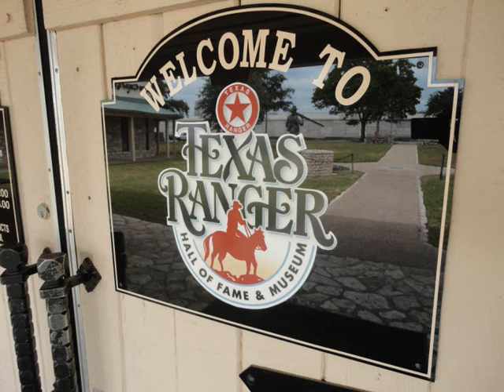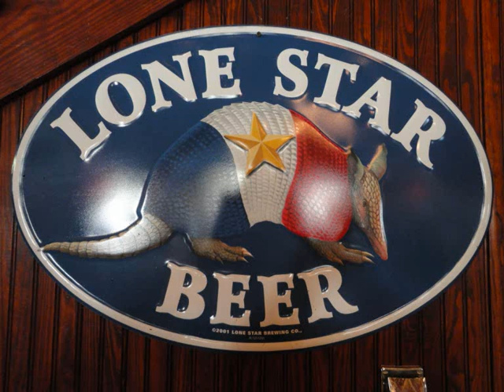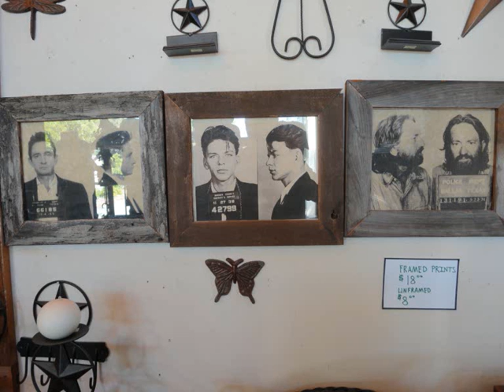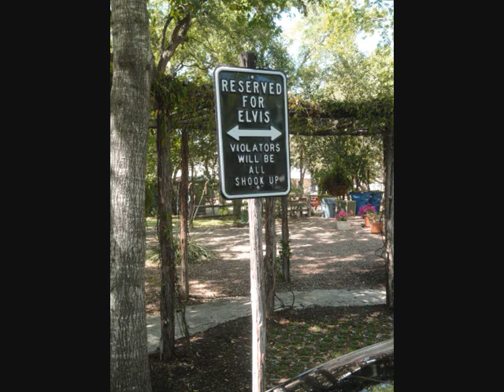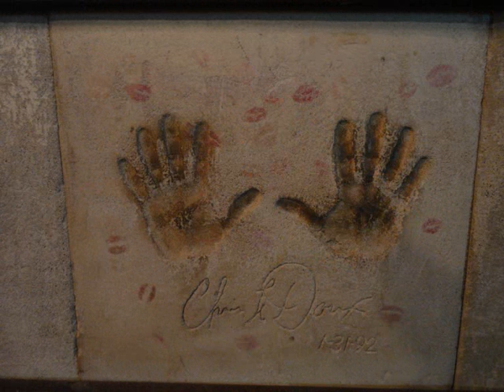Texas 2014 (Séjour) (Gérard Rebel)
Voyage Etats Unis Texas 2014 Dallas - San Antonio - Fort Worth